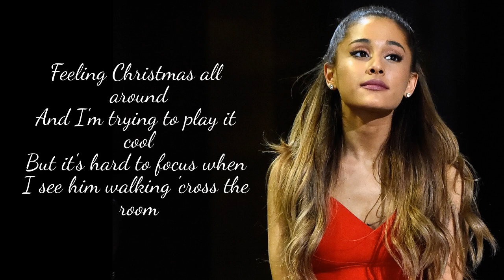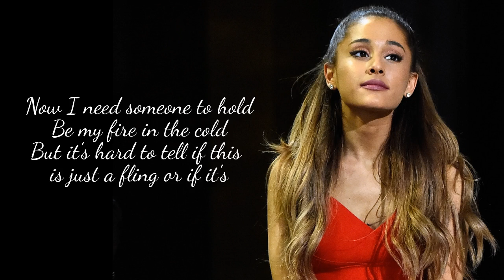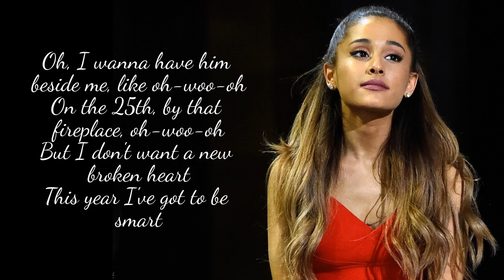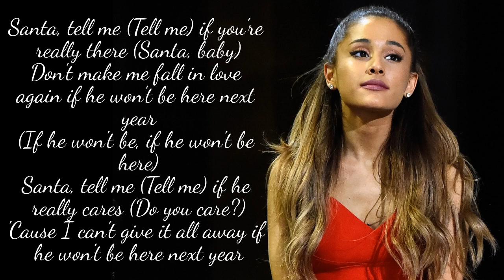Santa tell me- Ariana Grande